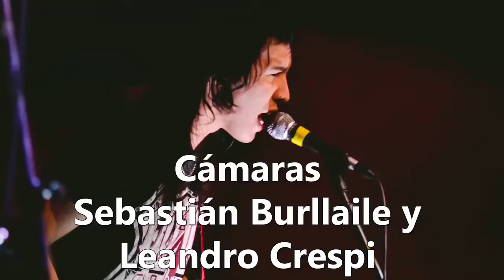ASES - Todo esta muerto - en VIVO en RockAndTube